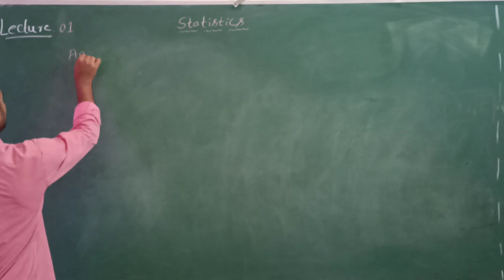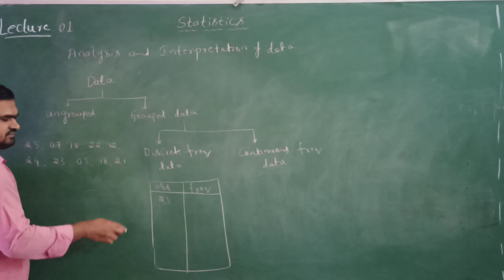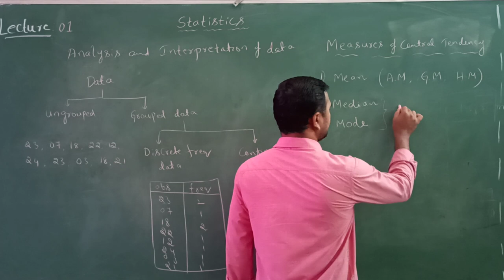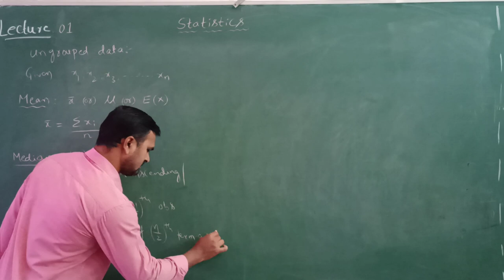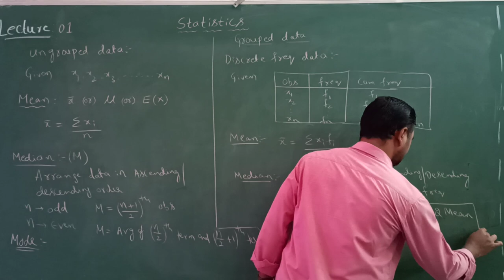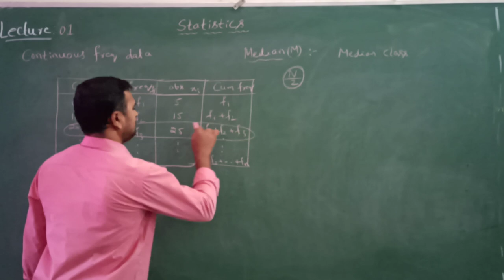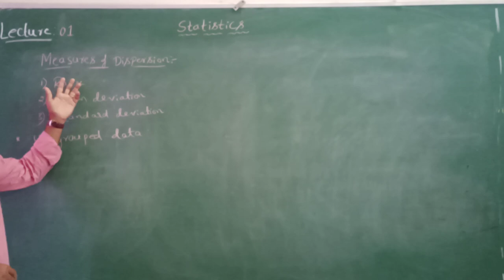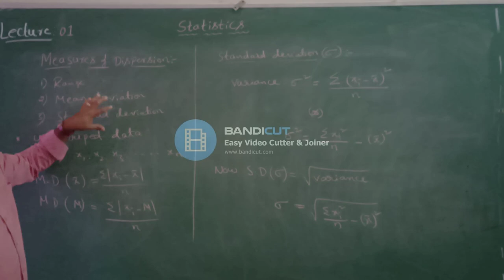LECTURE 01 | STATISTICS | MATHEMATICS CLASS 11 | RAMESH R SIR